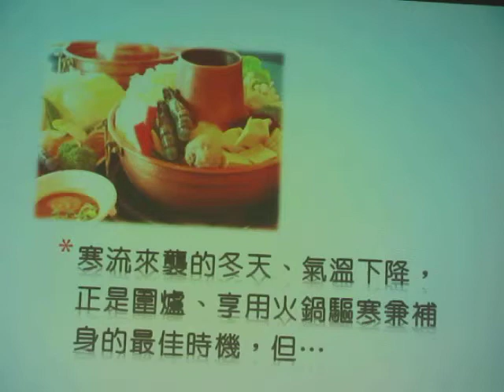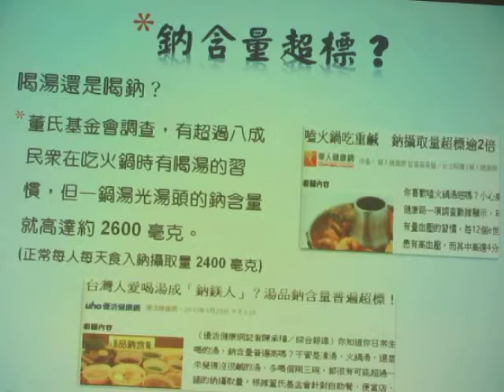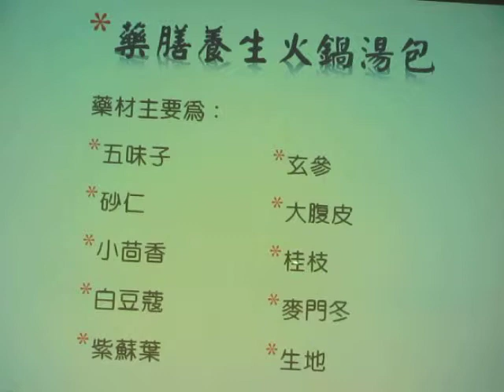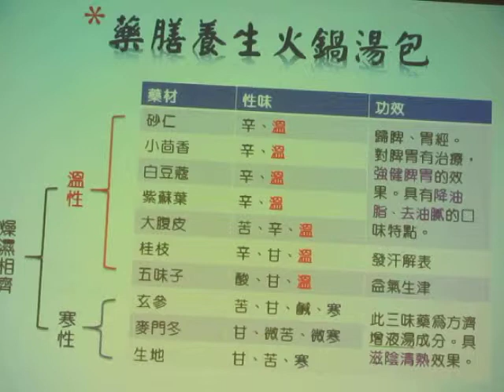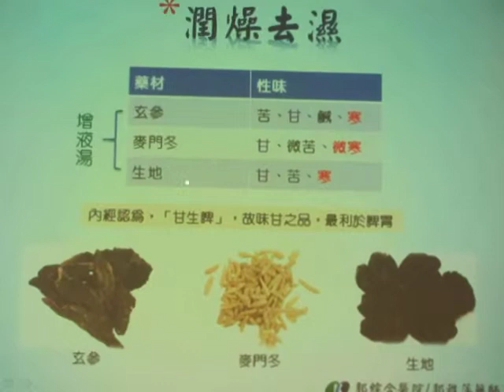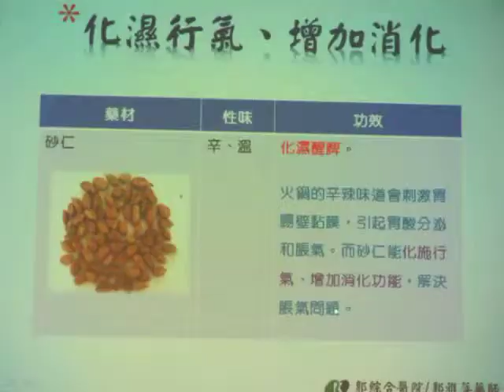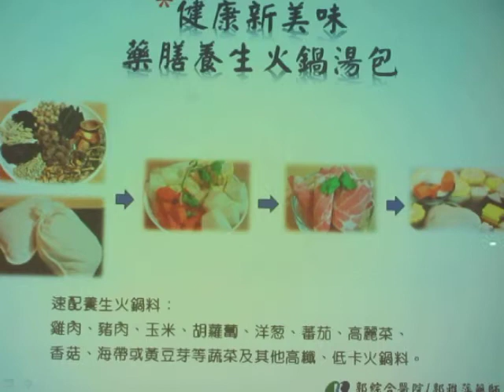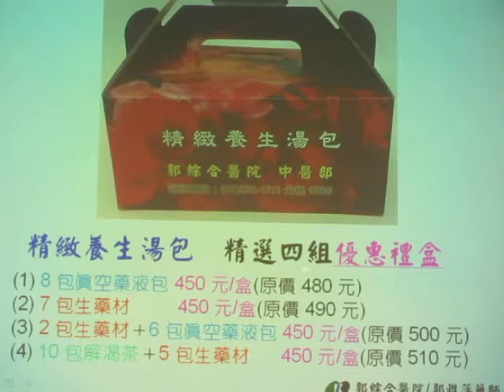民正新聞記者:蔡永源報導郭綜合醫院 藥劑科 郭雅萍藥師-吃在嘴裡健康養生在心裡中藥火鍋藥材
寒流來襲的冬天、氣溫下降，正是圍爐、享用火鍋驅寒兼補身的最佳時機，但是市售火鍋真的能吃得安心又健康嗎？常吃火鍋可能隱藏的四大問題，包含一、容易攝取過高熱量。二、由動物性骨頭熬製的高湯含高普林，痛風患者須特別小心，避免吃太多火鍋造成尿酸堆積。三、湯底鈉含量過高，慢性疾病、三高患者須注意。四、湯底可能是由人工香料調配而成，長期將化學物質吃進去體內，已經無形中造成身體的傷害。
郭綜合醫院中醫部就推出了健康新美味、藥膳養生火鍋湯包，由純天然植物性中藥材所組成，天然、養生又健康郭綜合醫院中醫部就推出的藥膳養生火鍋湯包，主要是以脾胃養生為主。因為中醫認為，脾胃是後天之本。在人體所扮演的角色是消化吸收食物，然後提供能量，用來維持人體正常的生理功能。古代名醫李東垣言：「元氣之充足，皆由脾胃之氣無所傷，而後能滋元氣，若胃氣之本弱，飲食自倍，則脾胃之氣既傷，而元氣亦不能充，而諸病之所由生也。」即為脾胃是元氣之根本，元氣是健康之根本，因此脾胃如果不好，就很容易生病。強調脾胃的健康對人體的重要性！